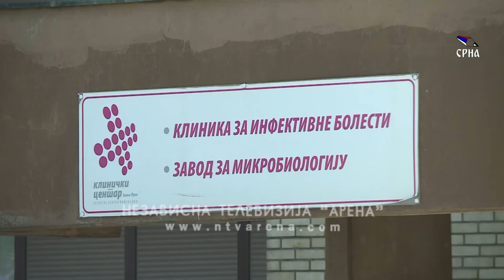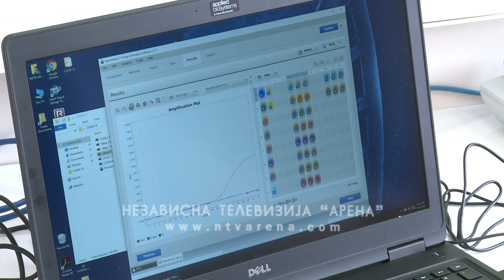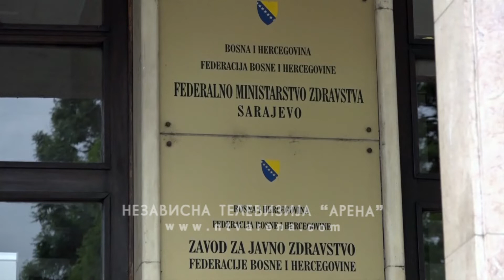Zbog virusa korona zatvoren vrtić u Tuzl, u Bijeljini novi slučaj iz porodičnog kontakta